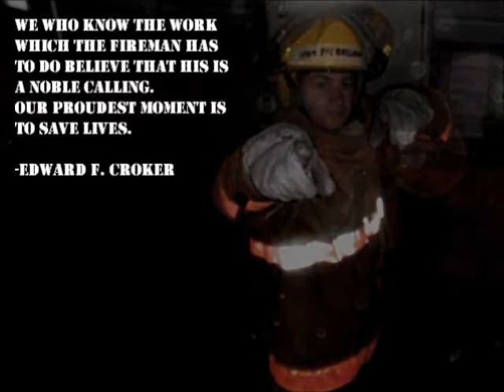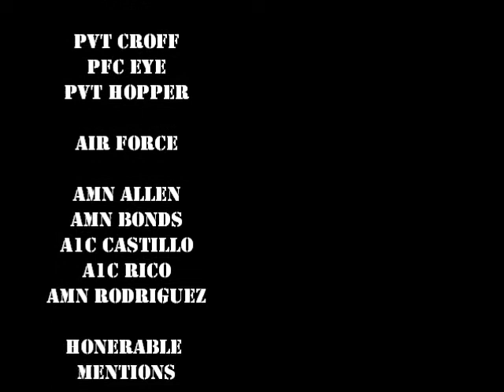CLASS 110425 Video